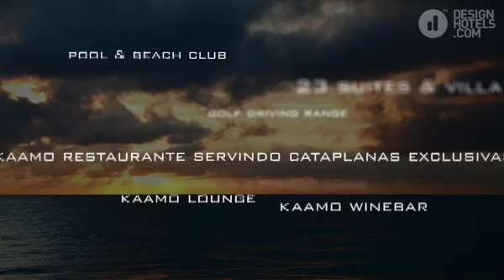Kenoa Resort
A apenas 30km de Maceió, capital do estado de Alagoas, o Kenoa - Exclusive Beach Spa & Resort está localizado na Barra de São Miguel, num dos mais belos e tranqüilos paraísos do Nordeste brasileiro.

O Kenoa - Exclusive Beach Spa & Resort é privilegiado com um clima singular o ano inteiro. A apenas 9˚ a sul do Equador, a região apresenta sempre um clima tropical e uma temperatura de água do mar extremamente agradável.